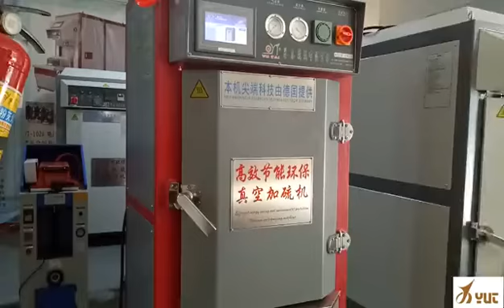Vacuum heat shaping machine with wrinkle-removing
▶The machine is a cross-bar vacuum shaping equipment, used for shoes wrinkle removing and vacuum shaping, the inner space for shoes can be adjusted by movable rods, it features high efficiency, energy saving and eco-friendliness.
▶ Closed vulcanizing system prevents leakage of heat, effectively saves energy and reduces cost.
▶ All-round steam spray device have good effect in setting and make shoes bonded better to shoe last.
▶ Two-cycle wrinkle smoothing system is adopted to make better effect in wrinkle smoothing and shaping.
▶ Germany advanced energy-saving system is adopted, which features stable performance, low noise and low consumption, costs 3-4 degrees of electricity per hour, and saves more than 65% of the energy compared with traditional heat shaping machine.
▶ One case of shoes can be shaped within 12 minutes, it is suitable for board room and small production lines.